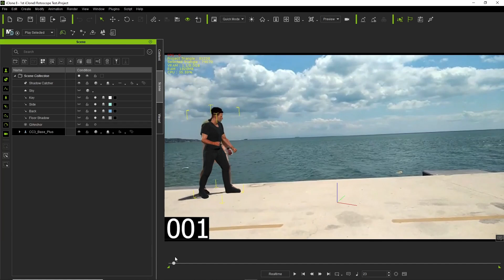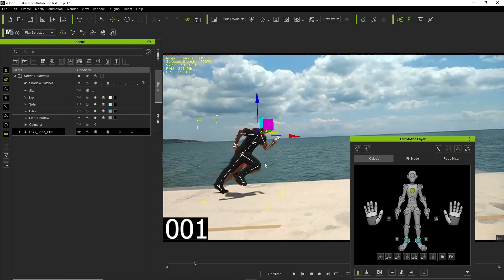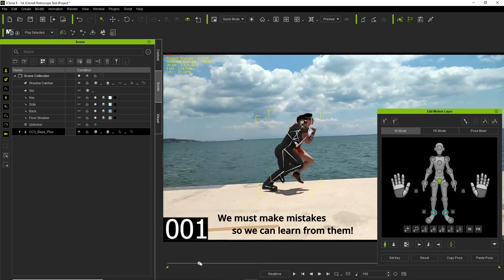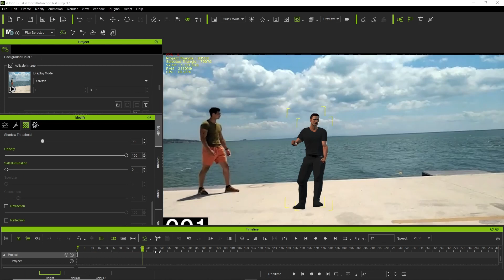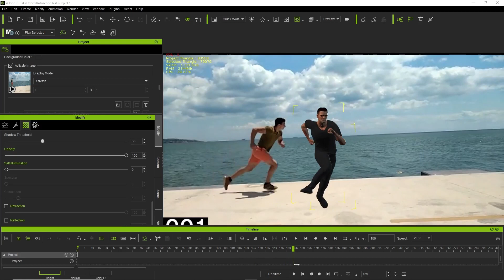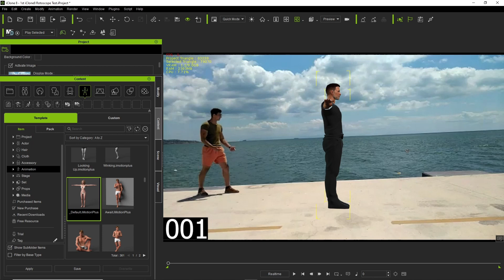iClone 8 - Using the Rotoscope Video Reference Feature - Part 2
I published this video to show you what NOT to do! This is strictly a teaching moment! I started the animation process but I wasn't paying attention, I being careless and wasn't thinking straight! I wanted to show how fast things can go so wrong! Go to Part 3 if you want to see the right way to do it!